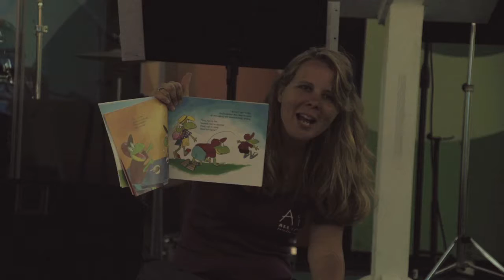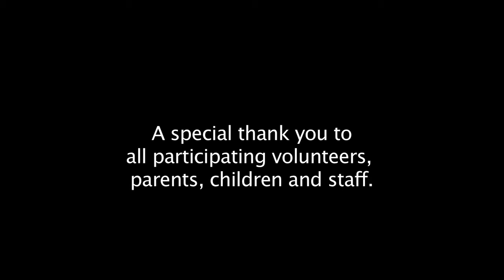BBP AIN Autism Infomercial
Autism Infomercial.

camera - FS100u and FX7
sound - Sennheiser Lav
some color correction
3pt lighting used only with final interview shot